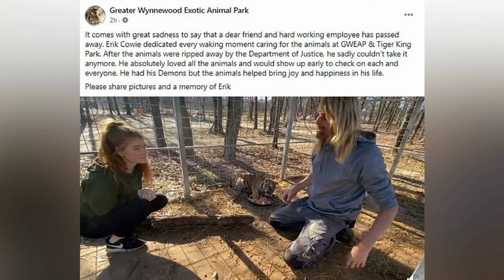Tiger King Star Erik Cowie Is Dead At 52 - Causes Of Death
Sad news.

Tiger King star Erik Cowie, who rose to fame as a zookeeper on the hit Netflix series, was found dead while face down in a bed inside a Brooklyn apartment on Friday evening.

Police responded to a 911 call of a unconscious male inside 21 East 55th Street' near Remsen Avenue in East Flatbush at 5.30pm on September 3.

EMS pronounced Cowie dead at the scene but NYPD have not confirmed his identity.

According to police and the Medical Examiner has yet to determine the cause of death.

A law enforcement source told TMZ Cowie was in town visiting a friend at her apartment, where she found him dead. Officers claimed they knew Cowie used alcohol excessively and allegedly found a large bottle of vodka at the scene.

The Greater Wynnewood Exotic Animal Park announced the news on Tuesday afternoon. 'It comes with great sadness to say that a dear friend and hard working employee has passed away,' the business said in a Facebook post.

Rest in peace, Erik.